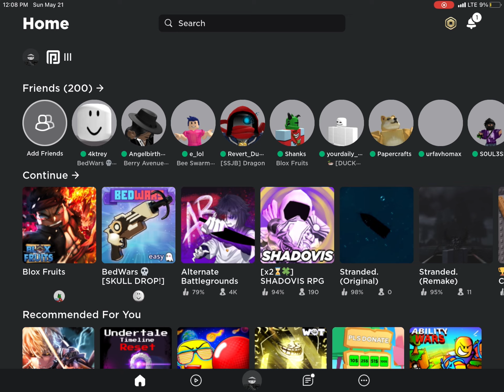How to get thousands of dollars in blox fruits! (Sea one)